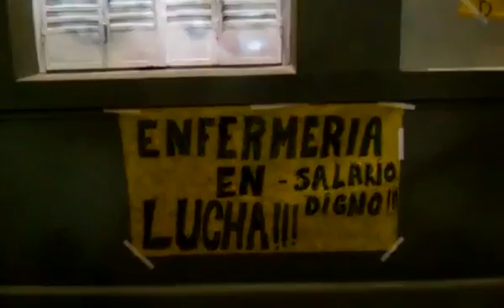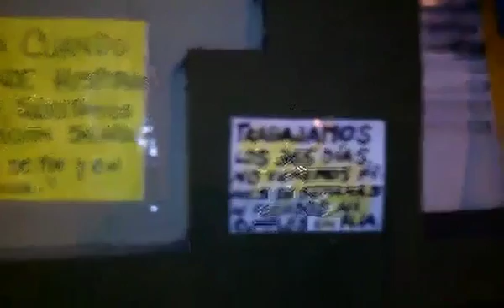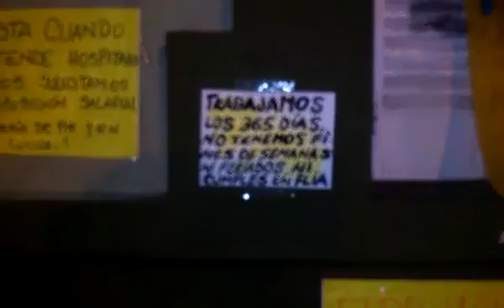Neuquen: Enfermeros empapelaron Casa de Gobierno, quieren el 20% de aumento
NoticiasNqn - Noticias de Neuquen